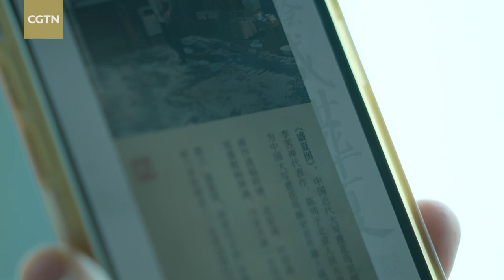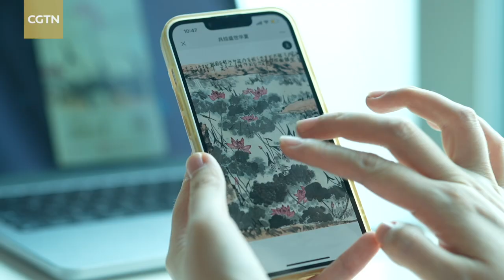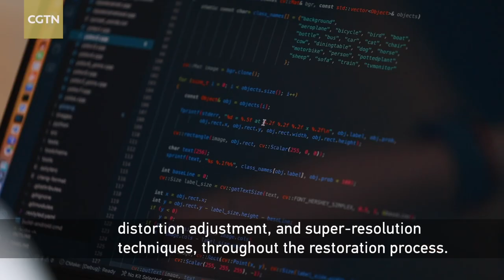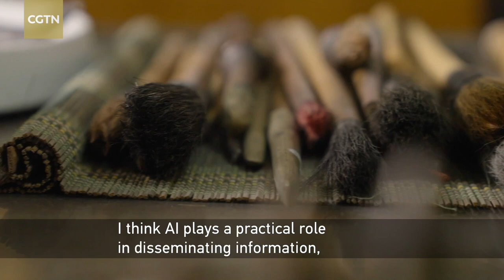AI helps develop digital version of celebrated painter Li Kuchan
With the help of artificial intelligence and technologies in processing raw video footage and images, researchers have developed a lifelike digital image of the celebrated Chinese painter Li Kuchan to help introduce his work to a younger audience in a more accessible and engaging way.